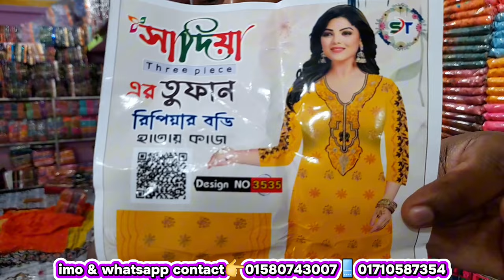রেগুলার থ্রি পিছ ১৫০ টাকা | কাতান টুপিছ ১৭০ টাকা | ইন্ডিয়ান ফোর পিছ ২৫০ টাকা | wholesale three piece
দোকানঃ-মেসার্স মকবুল প্রিন্ট শাড়ী

ঠিকানাঃ-শেখেরচর বাবুরহাট নরসিংদী

ঠিকানাঃ-শেখেরচর বাবুরহাট নরসিংদী